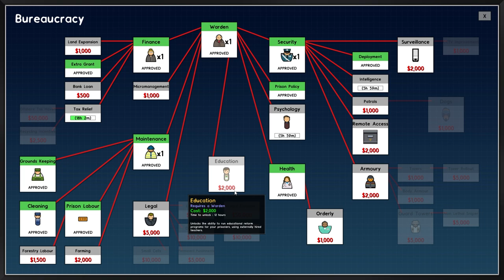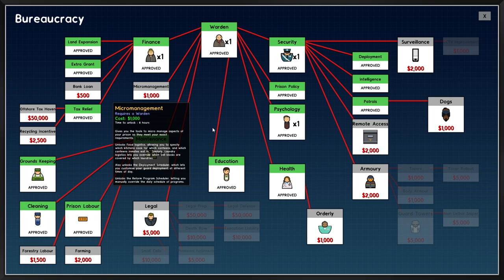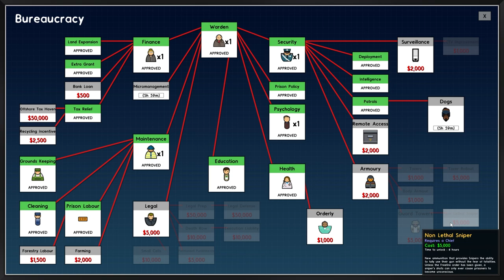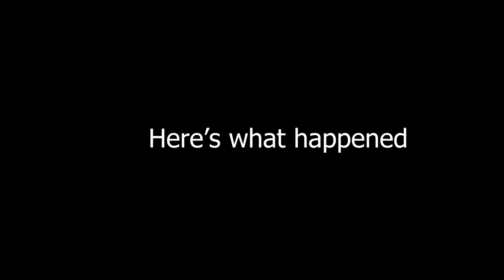Ethical Prison Simulator | Prison Architect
My first video to get demonetized for being too violent: Prison Architect is a 'simulation' game where you 'manage' a prison, treat your inmates with 'respect', and very carefully make sure to not be corrupted by corporate greed. Today we run perhaps the best prison you've ever seen (from a certain perspective), and definitely not get shanked when we drop the soap in a shower.